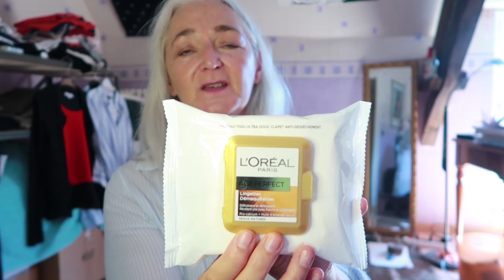Démaquillage et double nettoyage pour peaux matures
Rien n'est plus important que de se démaquiller le soir. Le double nettoyage est même ultra recommandé pour une peau bien propre, nette, lisse et en bonne santé.
Je vous propose différents types de produits pour une peau éclatante !